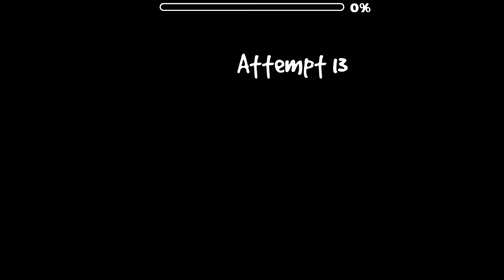Edooox Collab by Ryder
yes thats the name of the level dont ask me XD. anyway really good level should really be ez demon tho imo. if i wasnt tryna get a swag route to work in practice probs could have beaten this in under 20 atts. which btw is a compliment to the creators that the gameplay is so sight readable